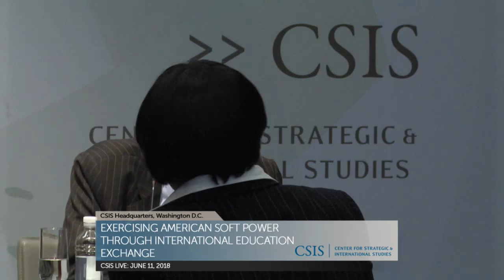Exercising American Soft Power through International Education Exchange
The U.S has used international educational and professional exchanges as a powerful tool of understanding and influence. There are a number of international education exchange organizations in the U.S. that promote cultural exchange, academic growth, foreign policy objectives, and improve access to professional opportunities. International exchange has all sorts of incredible soft power benefits for the United States in terms of future commercial connections, international education, scientific collaboration, and greater appreciation and understanding of the United States.

The U.S. federal government has financially supported international education exchanges for more than 50 years. At the end of 2017, 1.21 million foreign students were studying in the U.S. Between 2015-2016, over 325,000 students from the U.S. studied abroad. Much of the connectivity is not funded by the U.S., but instead is funded out-of-pocket by students or indirectly subsidized by universities. However, the U.S. enables international exchanges in a number of ways including financially supporting a small, targeted amount of this. International students coming to the U.S. have been beneficial to the U.S. economy, with  $36 billion contributed to the U.S. by international students in 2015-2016.

Please join us as CSIS hosts a public event on the successes, challenges, and possibilities of international education exchange in relation to U.S. foreign policy objectives.